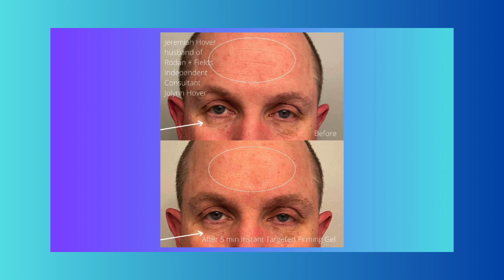Instant Targeted Firming Gel Works!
What works like an injectable but isn’t?